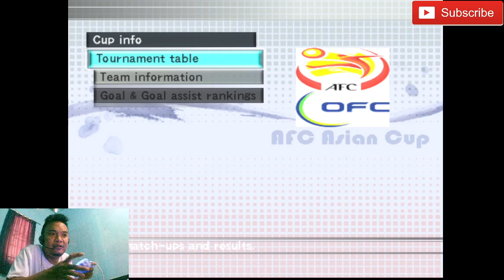Winning Eleven PS2 Indonesia vs Thailand Konami Cup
Winning Eleven PS2 Terbaru Indonesia vs Thailand Konami Cup